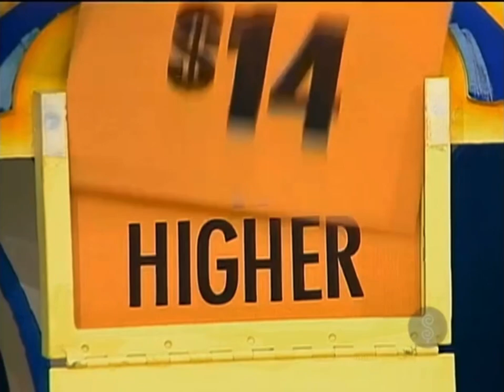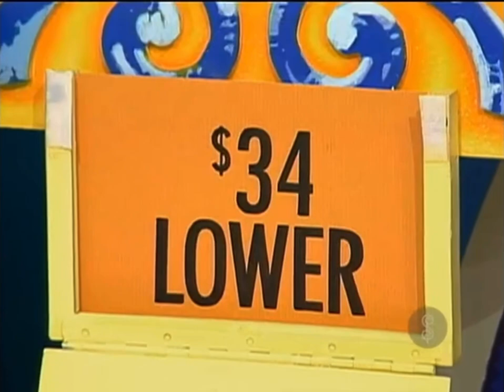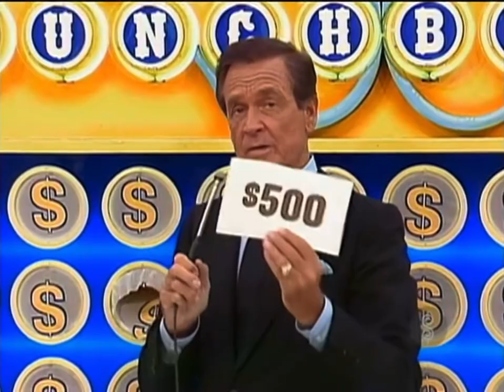TPIR: Punch A Bunch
[April 20, 1984] Watch this Marine makes the decisions in punch a bunch!